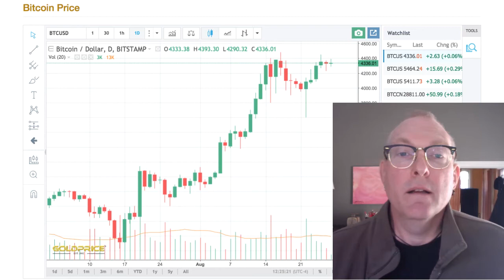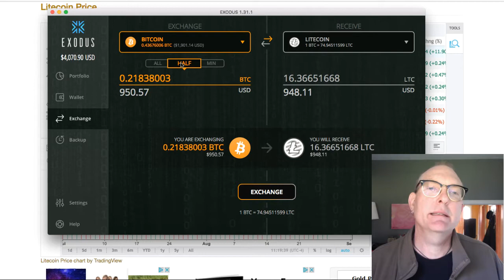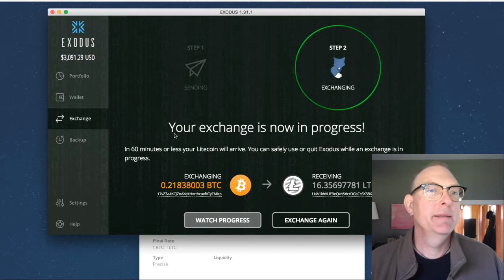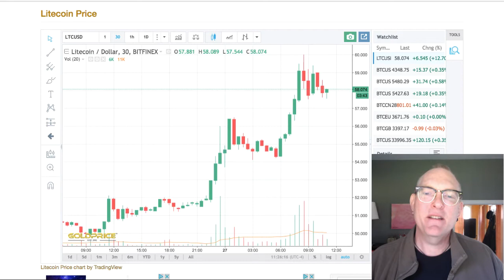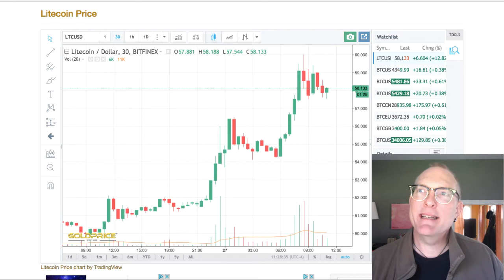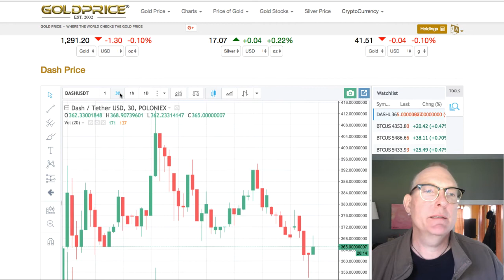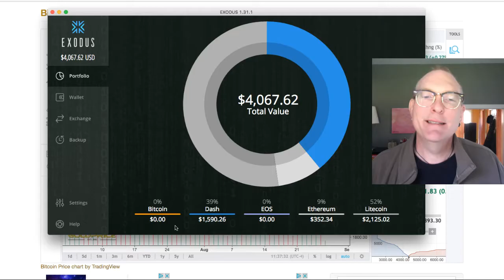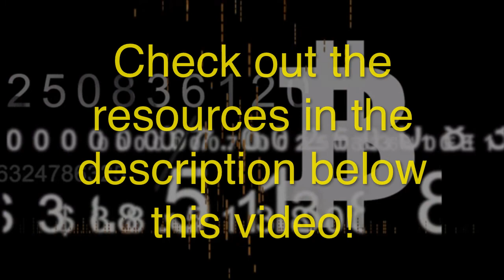HoM 28.02 Who else is Dumping Bitcoin For Dash & Litecoin?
Hey! Mark Shepard here, "The Singing Hypnotist" with...
In This Video:
HoM 28.02 Who Else is Dumping Bitcoin For Dash & Litecoin LIVE while I continue to rant about "the Bitcoin User Experience"

"Crypto Cranking" Programs:
( Use At Your Own Discretion they might be ponzi schemes)
Control Finance: (they have "real charts, logo flags and offices")

Bitconnect: (who knows if it's really legit or just a weird idea)